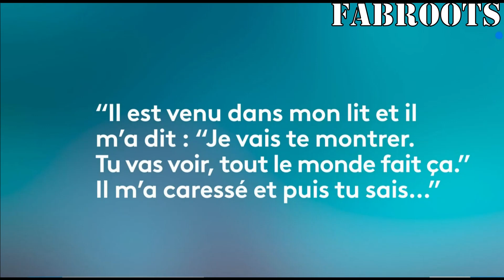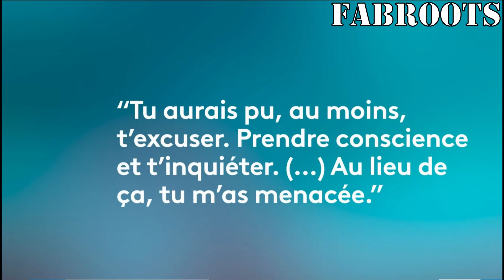Le Pé*o Olivier Duhamel accusé d'avoir violé son beau fils âgé de seulement 13 ans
Le politologue Olivier Duhamel accusé d'avoir violé son beau fils âgé de seulement 13 ans: L'onde choc